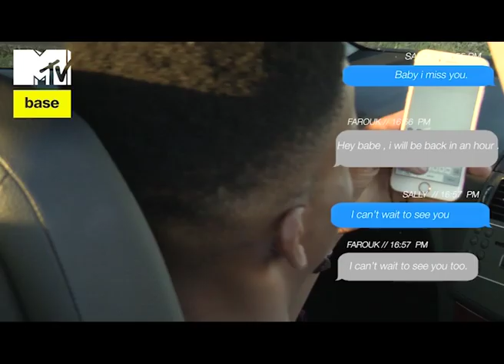Bongiwe Ndzimandze Showreel